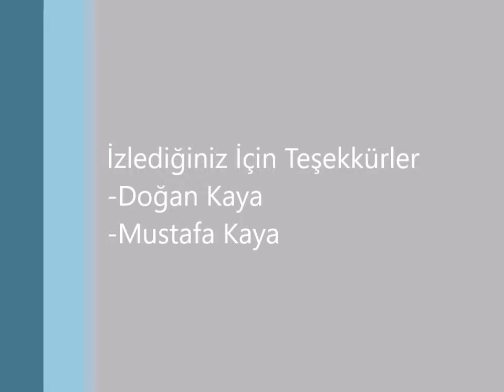CLASH OF CLANS // İŞTE O MERAK EDİLEN KÖYÜM // #1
bu videomda sizlere clash taki köyümü tanıttım umarım keyif almışsınızdır iyi günler iyi oyunlar bay bayy